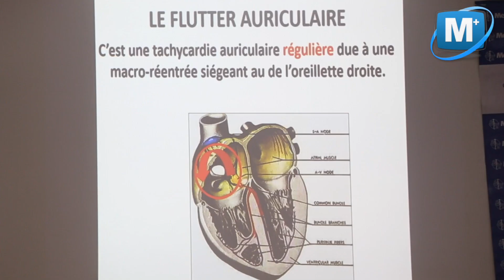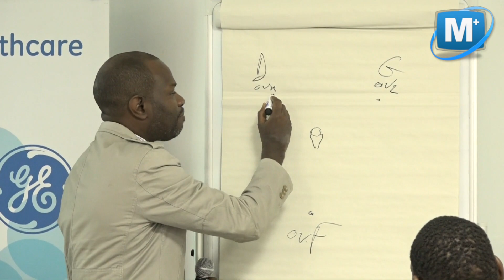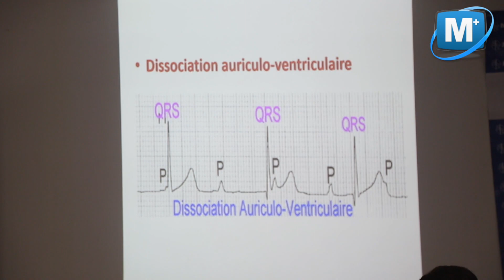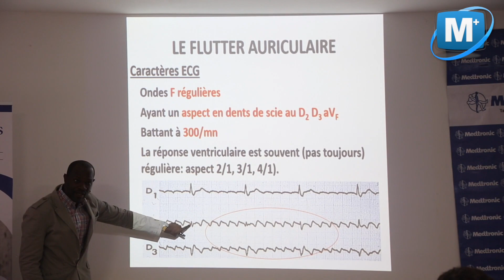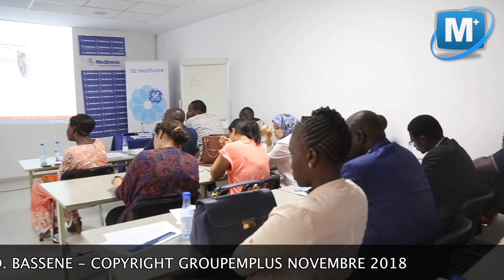Journée de formation sur l’électro cardiogramme